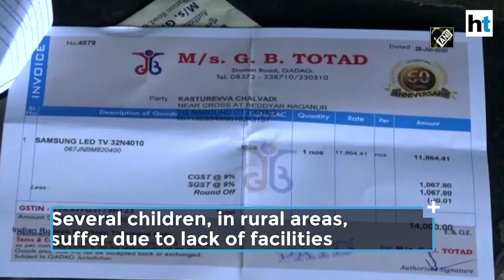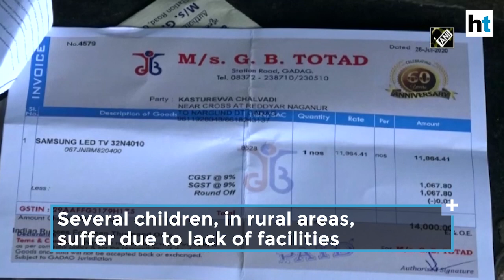Karnataka woman pawns mangalsutra to buys TV for children’s on-air classes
A woman in Gadag district of Karnataka mortgaged her mangalsutra to buy a television set for her children. She bought the TV set  following Karnataka government's decision to continue classes through TV amid Covid pandemic. A resident of Radder Naganur village, Kasturi works as construction labourer along with her husband. Kasturi is a mother of two and purchased a television set against her mangalsutra for Rs 14,000. She bought the TV after her children's school teachers asked them to attend classes via TV set. Her daughter studies in Class IX while the son studies in Class VII in a government school. Kasturi said, "I can not send the children to the neighbours' house every day and it was necessary for them to study. We had no other option but to buy a TV set. Both, my husband and I are daily wage workers and during coronavirus, we do not have work or money." She added, "I sold my mangalsutra for Rs 20,000 and bought a TV for Rs 14,000. Now, my kids can study at home itself." Schools in India are closed in view of Covid. Online classes have been arranged by schools for students. Several children, in rural areas, suffer due to lack of facilities.